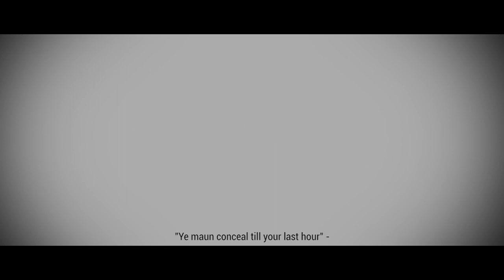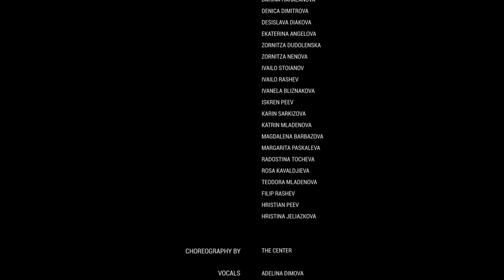THE CENTER | FINDLAY. The Seduction | Short movie | 2016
Directеd by Georgi GOOSH Enchev
Music Viktor FB Dobrev

Финдли. Навиването е късометражен филм заснет изцяло на white screen и монтиран повече като музикален видео клип, отколкото като стандартен такъв. Сложната монтажна партитура е търсен език превърнат в хореография на кадъра, която допълнително изостря сетивния ангажимен.
Шест куплета. Шест изпълнени с желание да се консумират двойки.
Финдли. Навиването - аудио-визуално преживяване за привличането, желанията и секса в най-ново време.

Findlay. The Seduction is a short film shot entirely of white screen and mounted more like a music video than a standard one. The complex montage score is sought language become frame choreography, which further exacerbates the sense contact.
Six stanzas. Six eager to consume couples.
Findlay. The Seduction - audio-visual experience of attraction, desire and sex in the most recent times.